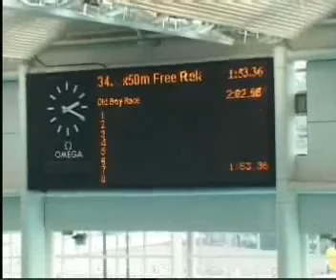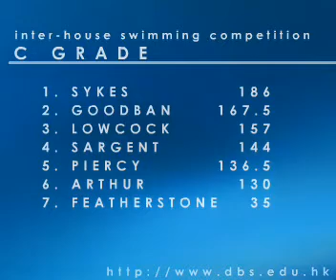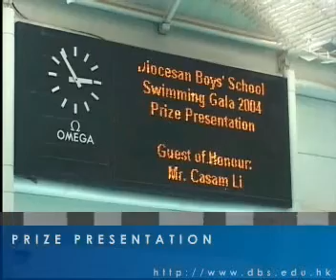Inter House Swimming Final 2004-2005